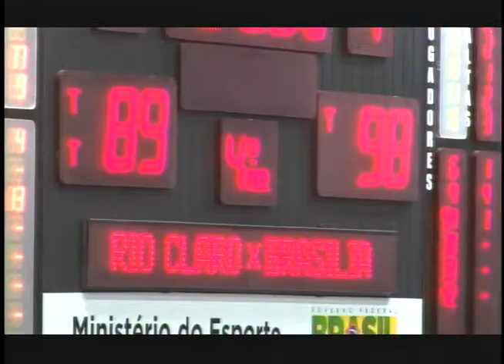Debate Esportivo 02/03/15 (1º Bloco)